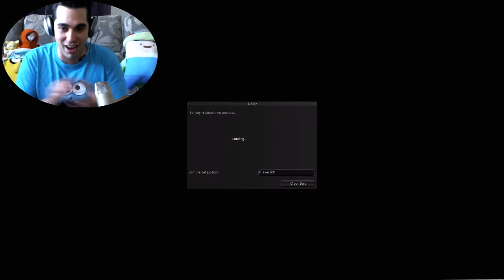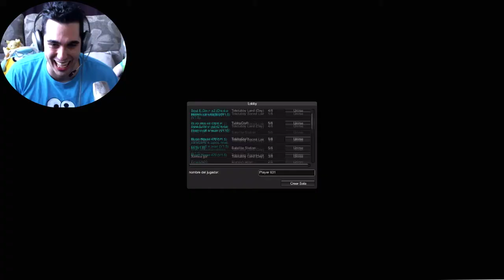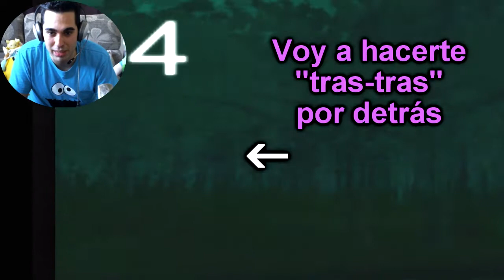SlendyTubbies 2. Tubbie-cremas OF LOVE con amigos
En mi afán de comenzar a subir vídeos más seguido, y descubrir
el lado "oCULtO" de las cosas, hoy juego a SLENDERTUBBIES con dos amigos que buscan el amor de un hombre
o de un Teletubbie desviado en este caso. ¿Quien de nosotros lo conseguirá?

Sígueme, venga anímate , que estoy muy solo y desnudito.
en Facebook;
O
en Twitter;